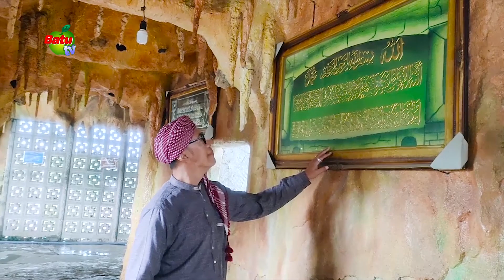Cholled ARBAH - DEEN ASSALAM (COVER) LAGU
(COVER) LAGU